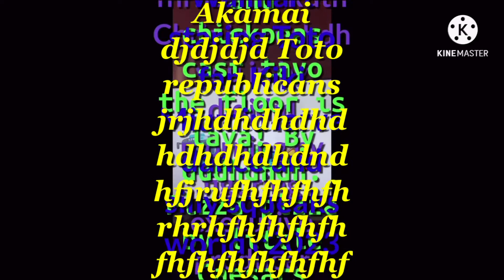Tayo credits 2024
Tayo!